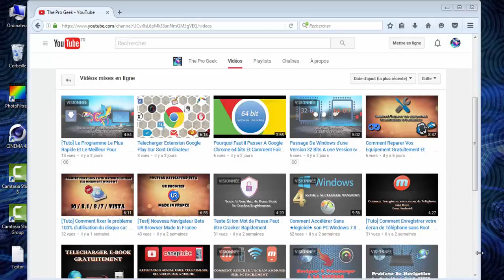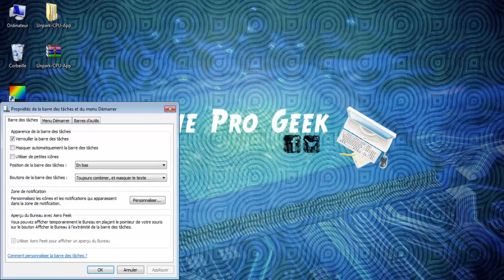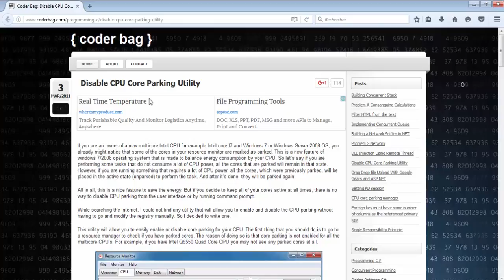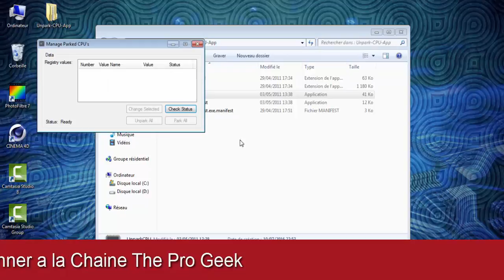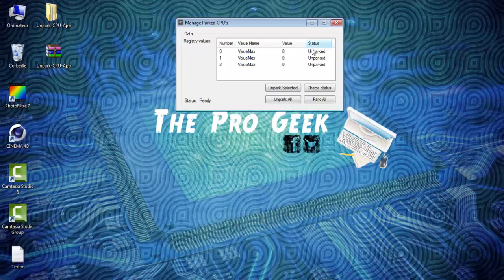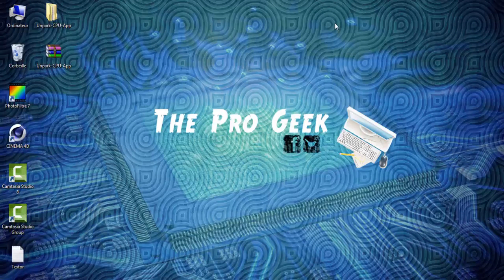COMMENT RENDRE SON ORDINATEUR BEAUCOUP PLUS RAPIDE 2020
Un moyen simple pour accélérer votre ordinateur.

Le lien de téléchargement et plus de moyens pour accélérer l'ordinateur et le processeur

Unparking Cores est une option disponible sur Windows, elle nous permet d'utilisé au maximum notre processeur, mais par défaut il est bridé et donc n'utilise pas la puissance complète de votre processeur.

Unparking Cores vous permet de modifier le fonctionnement de park a Un park ce qui rend a votre ordinateur sa puissance complète.

Elle ne crée aucun problème sur votre ordinateur puis que ça n'entre pas dans le Overclocke.